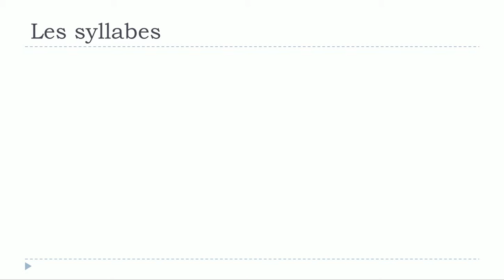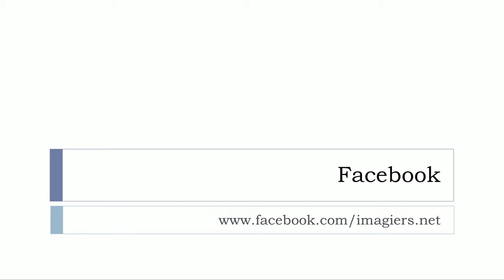프랑스어 = 불어를 배우세요 # Les syllabes